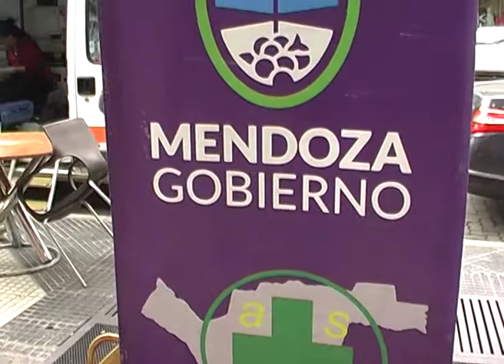NO NOS DESCUIDEMOS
Abel Freidemberg hizo hincapié en los controles periódicos para evitar el contagio, como así también las relaciones responsables y el uso del preservativo.